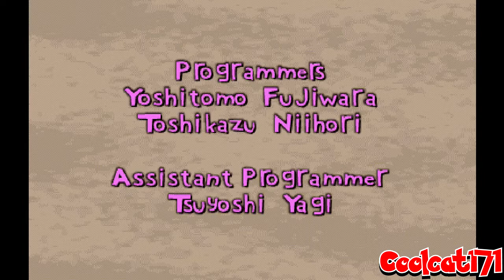Rugrats: Totally Angelica All Cutscenes (PS1)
Here's All The Cutscenes

Bee Movie-